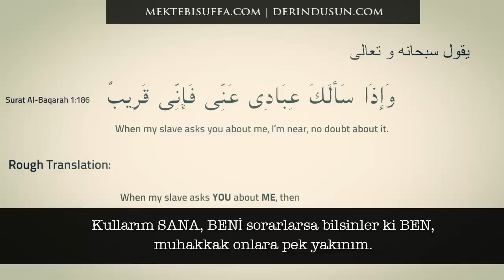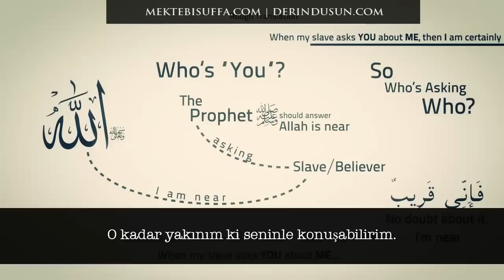''Kullarım Sana Beni Sorarlarsa...'' Kur'an-ı Kerim Mucizesi [Nouman Ali Khan] [Türkçe Altyazılı]